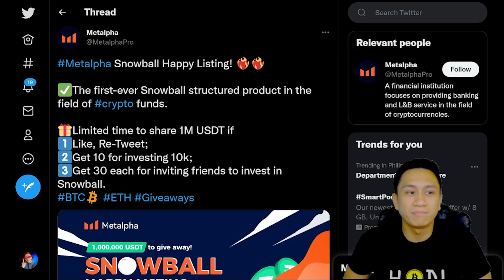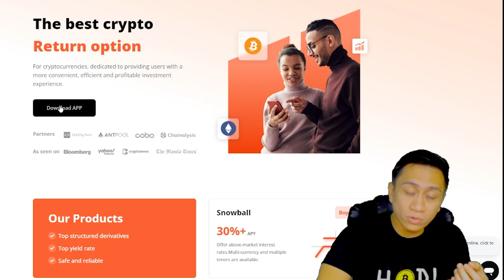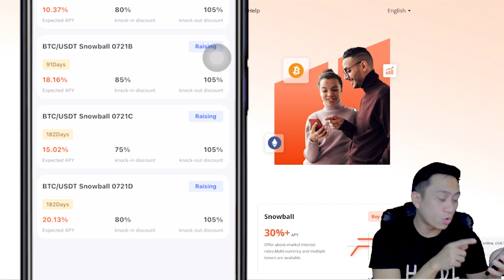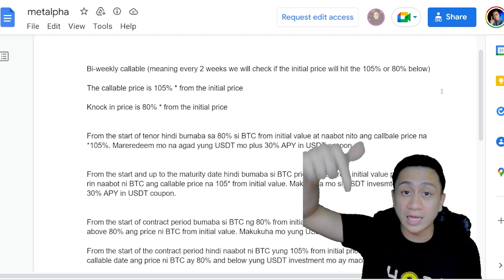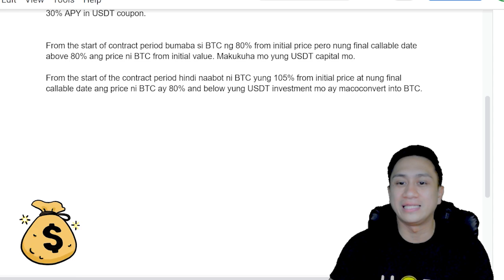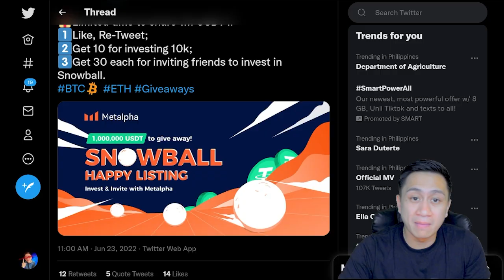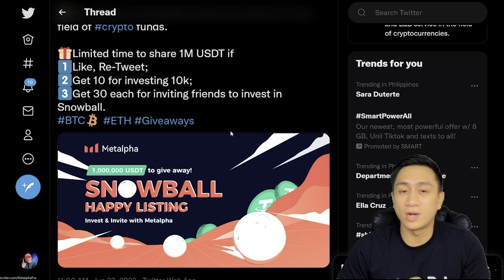MAY PA-1 MILLION USDT GIVEAWAY SA SNOWBALL | INVEST AT INVITE NA! | METALPHA UPDATE